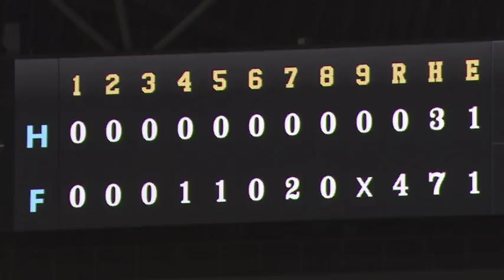2019年4月28日 北海道日本ハム対福岡ソフトバンク 試合ダイジェスト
ファイターズ対ホークス(札幌ドーム)の試合ダイジェスト動画。 2019/04/28 北海道日本ハムファイターズ 対 福岡ソフトバンクホークス